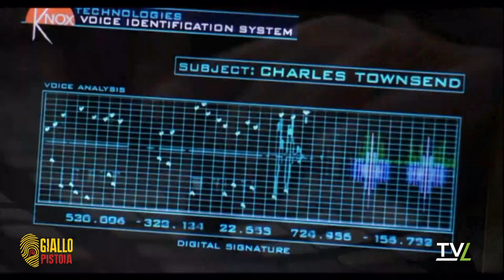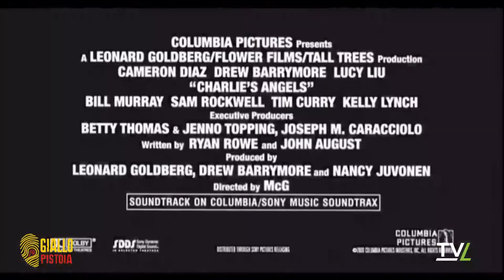Giallo Pistoia - con Alessandro Berselli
Trasmissione dedicata alla letteratura gialla, curata dall’Associazione Amici del Giallo di Pistoia e condotta da Maurizio Gori, e Giuseppe Previti. Varie opere noir, thriller, poliziesche e di altre derivazioni del giallo sono discusse e analizzate in studio con i rispettivi autori.